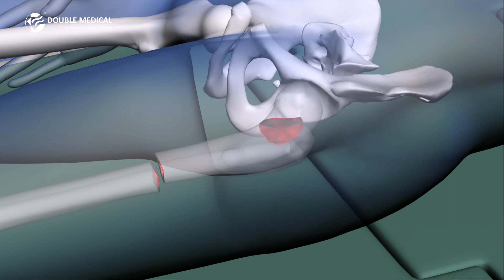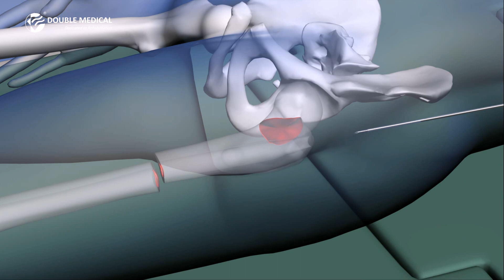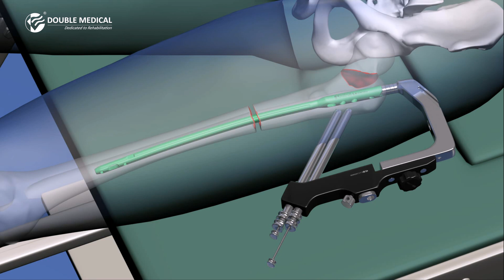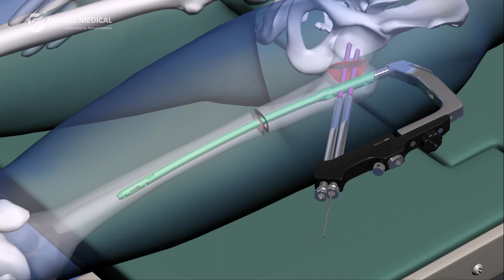Universal Femoral Nail II